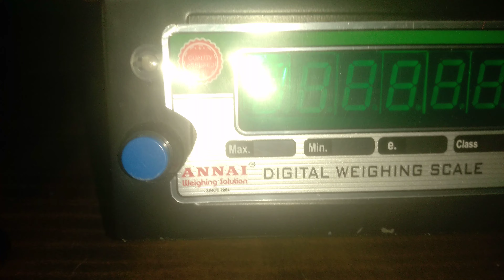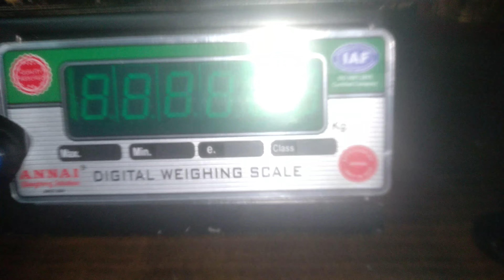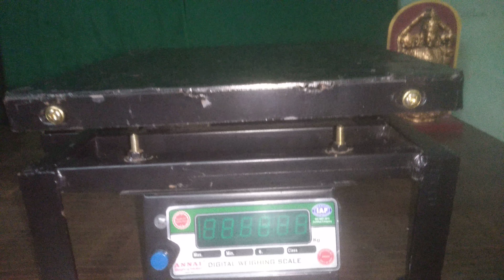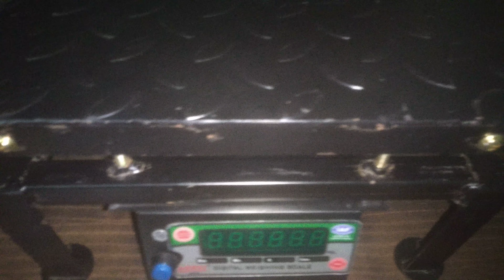100KG Annai 300*300mm Weighing Scale Review|Lowest Price In Tamil Nadu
This Annai 100Kg 300*300mm Weighing scale is the Fast moving Weighing scale in Chennai and Tamil Nadu.Also,This scale is more Famous in Southern Parts of India...Especially in Kerala and Bangalore.

ALSO ANY QUERIES OR BUY DIRECTLY USING